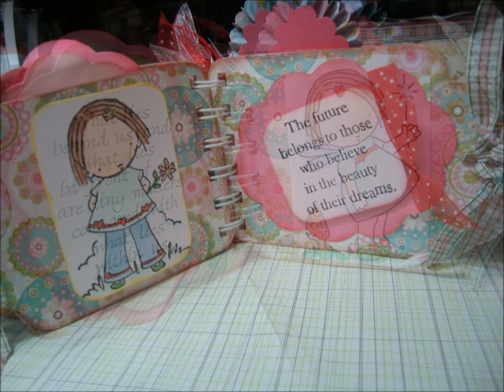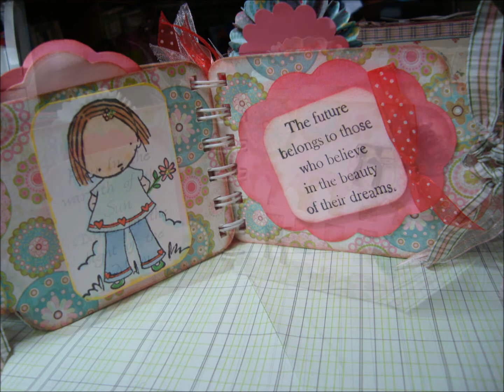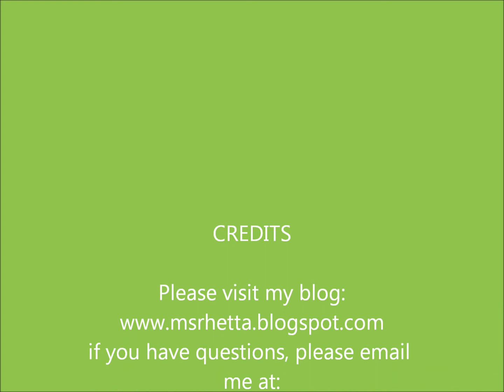Altered Tin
Gifts